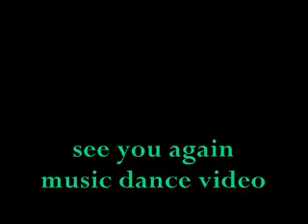see you again dance video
this took a bit to get done almost 2 says lots is cut out theres is however one mistake i cant fix so i just menion it it says in the cridets that the inro song was young heart but i edited that out cause bits were to long